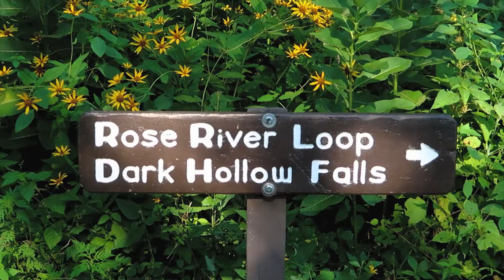blue ridge mountains (528hz healing tones)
hi!
I did a solo hike in the virginia blue ridge and wanted to share the sights and sounds. i made the song with healing and protective energy of the mountains in mind, tuned at 528hz to sound ~pleasant~ . hope you enjoy!
xoxo
rosebud

"when you pass through waters, I will be with you;
and through the rivers; they shall not overwhelm you;
when you walk through fire you shall not be burned,
and the flame shall not consume you"
(Isaiah 43:2)